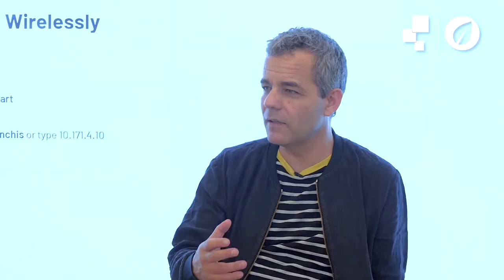Ilios Kotsou - Transition intérieure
A l'occasion des Journées de la Transition organisées par LeanSquare, Ilios Kotsou (fondateur d'Emergences, et auteur de "Se Changer, Changer le Monde") revient avec nous sur les mécanismes intérieurs de la transition.